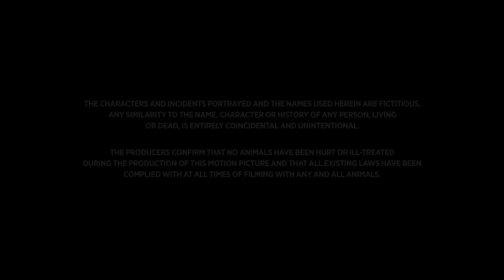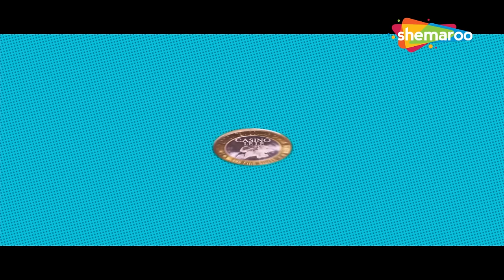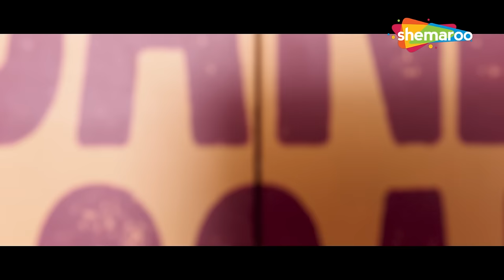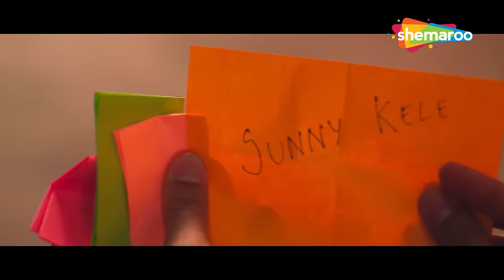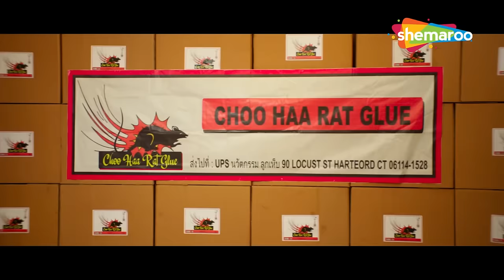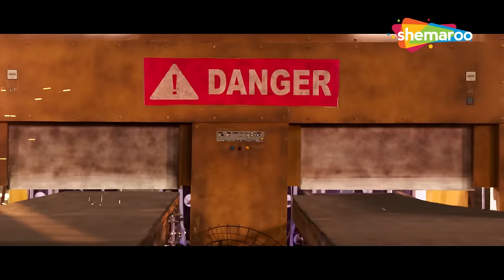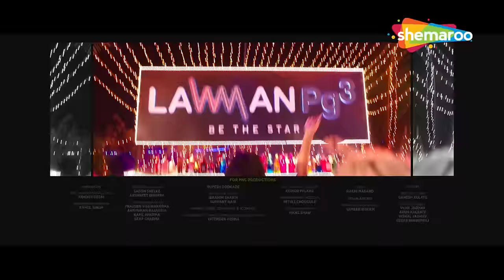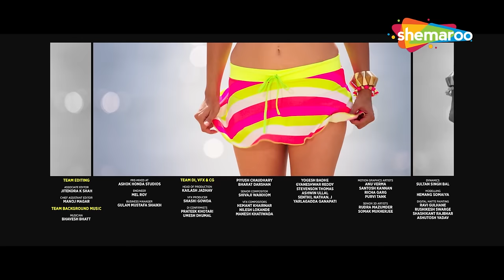बिगड़ैल कुंवारे : सेक्स और संवाद | Vir Das Comedy | Sunny Leone | Tusshar Kapoor | Mastizaade | HD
सनी केल और आदित्य चोथिया दो बिगड़ैल कुंवारे हैं जो सेक्स के आदी हैं। उनके जीवन में अप्रत्याशित मोड़ तब आता है जब उनकी मुलाकात जुड़वां बहनों लिली और लैला से होती है जो अपने क्लिनिक में सेक्स एडिक्ट्स का इलाज करती हैं।

Sunny Kele and Aditya Chothia are two spoilt bachelors who are sex addicts. Their life takes an unexpected turn after they meet twin sisters Lily and Laila who treat sex addicts at their clinic.

निर्देशक: मिलाप मिलन जावेरी
लेखक: मुश्ताक शेख, मिलाप जावेरी
निर्माता: प्रीतीश नंदी, रंगीता प्रीतीश नंदी
कलाकार: सनी लियोन, तुषार कपूर, वीर दास, सुरेश मेनन, शाद रंधावा, वंदिता श्रीवास्तव
छायांकन: संजय एफ. गुप्ता
संपादन: नितिन रोकड़े
गीतों का संगीत: मीत ब्रदर्स अंजान, अमाल मलिक, आनंद राज आनंद
स्कोर: संजय चौधरी
प्रोडक्शन कंपनी: पीएनसी प्रोडक्शंस
वितरित: पैनोरमा स्टूडियो
पेन इंडिया लिमिटेड
रिलीज की तारीख: 29 जनवरी 2016

Directed by : Milap Milan Zaveri
Written by : Mushtaq Sheikh, Milap Zaveri
Produced by : Pritish Nandy, Rangita Pritish Nandy
Starring : Sunny Leone, Tusshar Kapoor, Vir Das, Suresh Menon, Shaad Randhawa, Vandita Shrivastava
Cinematography : Sanjay F. Gupta
Edited by : Nitin Rokade
Score: Sanjoy Chowdhury
Production company : PNC Productions
Distributed by : Panorama Studios
Pen India Limited

Bollywood Comedy
Follow us on:

Bollywood Music
Follow us on: